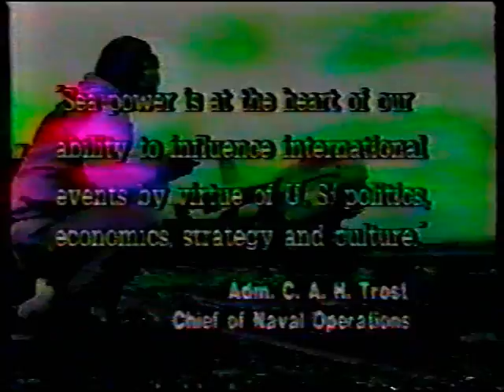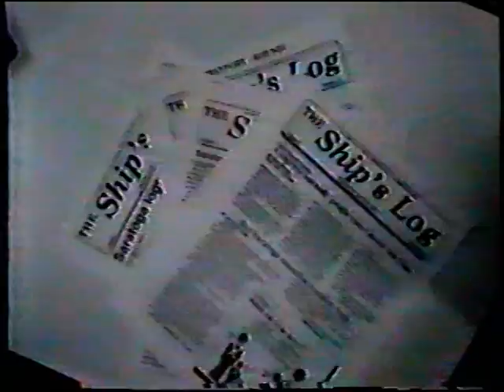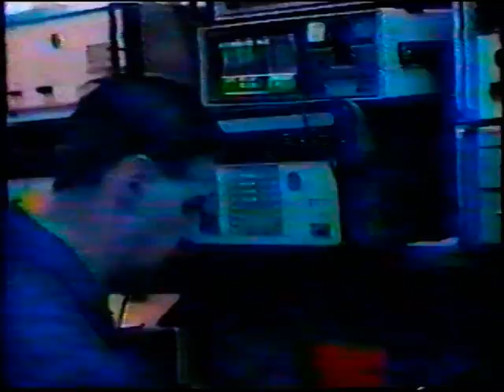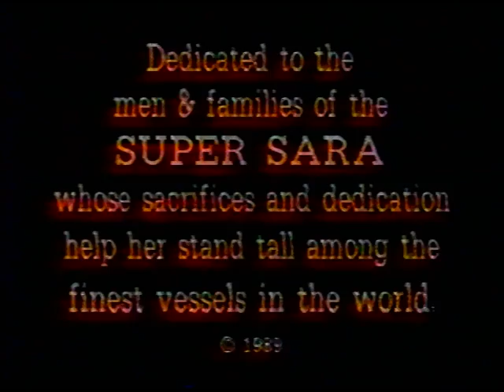USS Saratoga - Floating City on a Mission PR Video from 1989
Features Airwing and capabilities of the USS Saratoga and its mission as CV-60 aircraft carrier in the US Navy fleet from 1989.